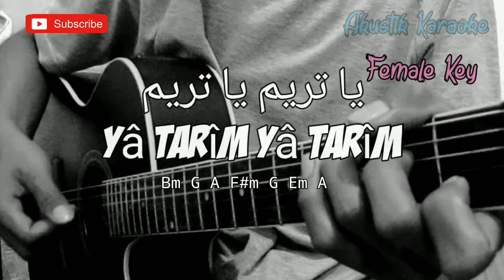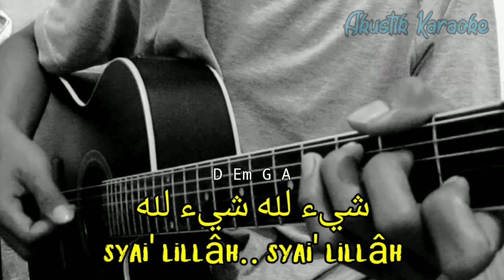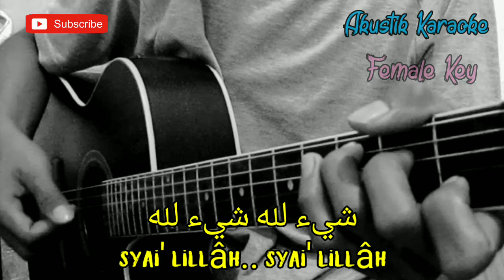Ya Tarim - Al Khodijah (Akustik Karaoke) Female Key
Halo sodara kali ini ada lagu terbaru Mazroatul Akhiro ya Tarim
Lagu baru Mazroatul Akhiro ya tarim
Chord ya tarim
Lirik ya tarim
Cover Al kodhijah ya tarim
Tutorial gitar ya Tarim
Kunci gitar ya tarim
Karaoke Akustik ya tarim
Akustik ya tarim

Semoga video karaoke Akustik ya tarim bermanfaat bagi anda ya

Lirik ya tarim